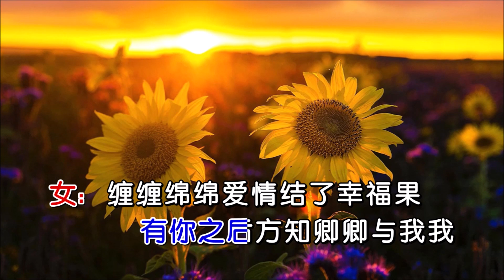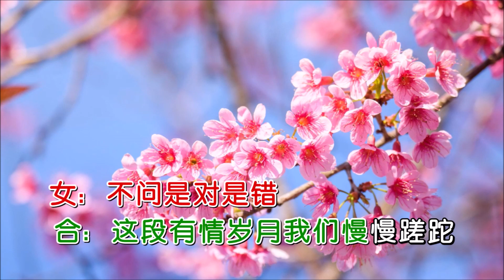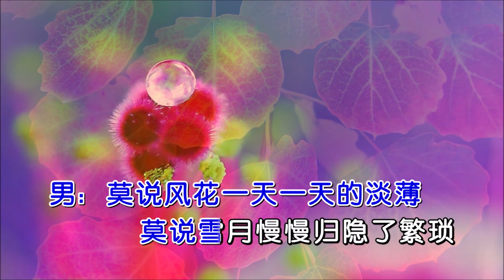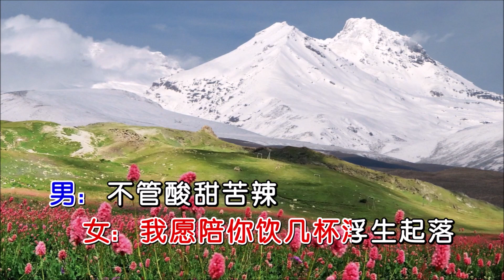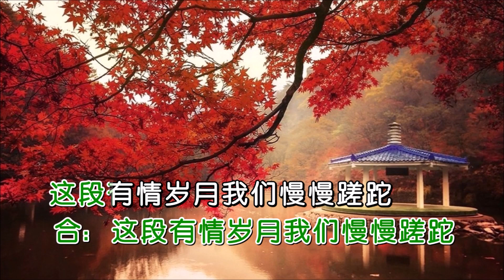冷漠&杨小曼 《红尘烟火（合唱版）》 KTV 导唱字幕 （备有伴奏视频）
《红尘烟火》

演唱：冷漠&杨小曼
作词：张灵茹
作曲：陈伟
合成：海歌

男：有你之前 我是青灯不归客
有你之后方知卿卿与我我
女：缠缠绵绵爱情结了幸福果
情字何解让我听你轻轻说
男：莫说风花一天一天的淡薄
莫说雪月慢慢归隐了繁琐
女：朝朝暮暮欲将光阴唱成歌
往后余生由我陪你渡过
男：我愿陪你一起看红尘烟火
女：我愿陪你饮几杯浮生起落
男：不管酸甜苦辣
女：我们相濡以沫
合：就算世界凉薄一样为你执着
女：我愿陪你舞几曲爱恨婆娑
男：不问值不值得
女：不问是对是错
合：这段有情岁月我们慢慢蹉跎

男：不管酸甜苦辣
女：我们相濡以沫
男：不问值不值得
女：不问是对是错

男：不管酸甜苦辣
女：我们相濡以沫
男：不问值不值得
女：不问是对是错
这段有情岁月我们慢慢蹉跎